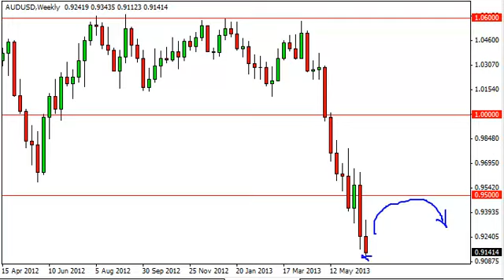AUD/USD Forecast for the week of July 1, 2013, Technical Analysis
July 1, 2013 currency weekly technical analysis for the
AUD/USD pair.Find more information about Forex News Forex Technical Analysis Forex Fundamental Analysis and Forex Brokers